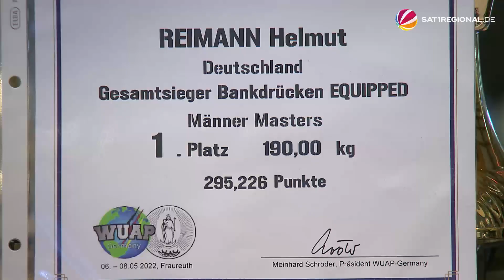180 Kilo mit 71 Jahren: Helmut Reimann ist Deutschlands stärkster Rentner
Helmut Reimann ist der nachweislich stärkste Rentner Deutschlands. Mit seinen 71 Jahren ist er noch ein bisschen jünger als Arnold Schwarzenegger, steht ihm aber in Sachen Gewicht in nichts nach: 180 Kilogramm stemmt der Mann auf der Hantelbank. Dreimal die Woche geht der rüstige Rentner ins Fitnessstudio und verbringt dort jeweils 2,5 Stunden. Helmut zeigt, dass das Alter keine Ausrede ist, um sich faul zurückzulehnen.